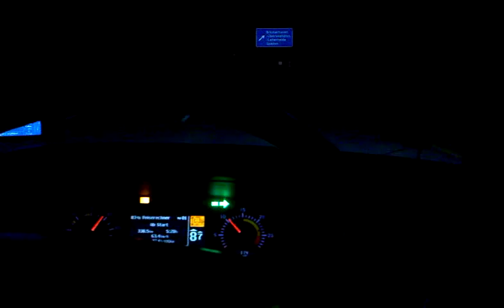Fahrt durch Bremerhaven ( Lehe )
Fahrt durch Bremerhaven mit Actros 1841 von der Anschlusstelle Bremerhaven - Überseehäfen zur BLG Automobile Logistics